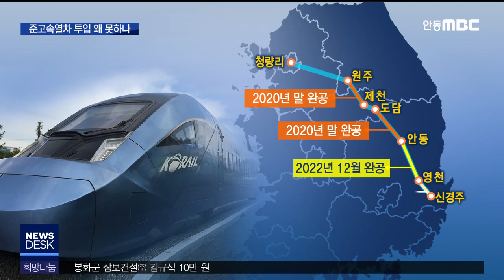준고속열차 투입 왜 못하나 / 안동MBC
2020/01/01 17:01:26    작성자 : 정동원

◀ＡＮＣ▶
중앙선 철도 복선전철화 사업이 대략 3년 뒤인
2022년 말 완공돼 개통될 예정입니다.

이가운데 청량리-안동 구간은 올해(2020년) 말
개통 예정이라고 하는데 정작 준고속열차는
투입되지 못한다고 합니다.

속사정을 알아봤습니다. 정동원 기자
◀ＥＮＤ▶

2010년 시작된 중앙선 복선 전철화 공사 구간
가운데 도담-안동 구간은 대략 1년 뒤인
올해(2020년) 말 개통됩니다.

11년 만에 결실을 맺게 되는 겁니다.
당초 '2018년 완공 예정'에서 2년이 늦어졌습니다.

그런데 복선전철화 공사의 목적인
준고속열차 투입은 바로 되지 않습니다.

복선 중 한 개 단선만 완공해 개통하는
'반쪽짜리 개통'이기 때문입니다.

공사를 맡은 철도시설공단은
임청각 앞을 지나는 기존 중앙선 철로를 걷어내
복원을 서두르기 위해
단선만 완공한 채 새 선로를
개통하게 된다고 밝혔습니다.

따라서 나머지 한 개 단선에서는 공사가
계속돼야하기 때문에 준고속열차가 투입돼도
최대 250km의 시속을 내지 못합니다.

철도공사는
EMU-250이라 불리는 준고속열차가
내년 말 제작사로부터 도입될 예정이라
차량은 준비된 상태이지만,

중앙선에 기존 디젤열차 운행을 계속할 지
EMU-250을 투입하되 디젤열차처럼
최대 시속 150km를 유지한 채 운행할 지
협의중이라고 밝혔습니다.

어느 경우라도 '청량리-안동간 1시간 반'이라는
복선전철화 효과를 보지 못합니다.

다만 청량리에서 신경주까지의
중앙선 복선전철화가 모두 완공되는 3년 뒤,
2022년 말부터는 EMU-250 준고속열차가
본격적으로 투입됩니다.